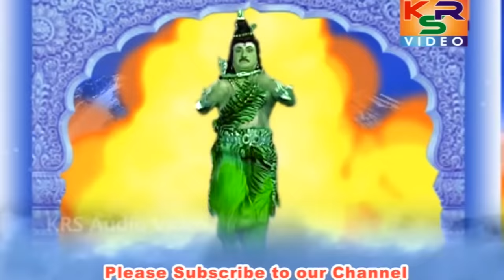Satyavante Kabbalamma || HD Devotional KabbalammaMovie || ಕಬ್ಬಾಳಮ್ಮ ಚಲನಚಿತ್ರ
Actors : Sridhar ( Senior Film Actor), Bhavyasri Rai ( Film Actress ), Bhavya ( Senior Film Actress ), Shobharaj ( Senior Film Actor ), Abhinaya ( Film  Actress ), Shrungeri Ramanna ( Film Actor ), Udayasri ( Serial Actor ), Priyanka, Lakkegowda H.k ( parini recording studio bangalore), Yogendra K.M,  Sampath Kabbalu, Swamy H.K, Rajanna, S. Kumar, T.Madesh, Shiva Surya, Namitha, Kalavathi, Shivanna Bellur, Shiva Kumar, Malikarjuna, Vishnu Nachnekar, Makeup Anand.
Junior Actors : Kum. Parinitha H.S, Master. Yashas .S, Kum.Yuktha S.M.
Directors : Lakkegowda H.K & Swamy H.k ( parini recording studio bangalore).
Assistent Directors : Sampath Kabbalu
Lyrics : T.Madesh
Costumes & Makeup : Anand
Singers : Ajay Warrior,  Srinivas, Prathima Atreya, Anuradha Bhat.
Recording : Swamy H.k ( parini recording studio bangalore)
Editing : Lakkegowda H.k ( parini recording studio bangalore)
Copyrights and Producers : Kabbalamma  Audio Video